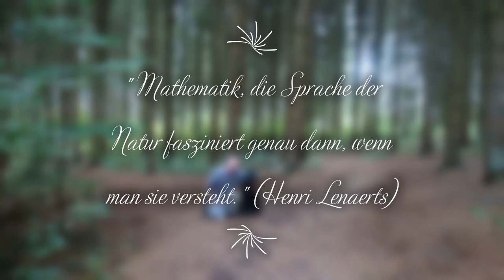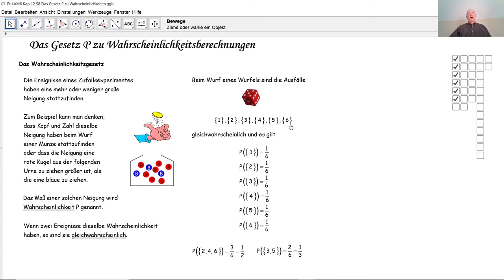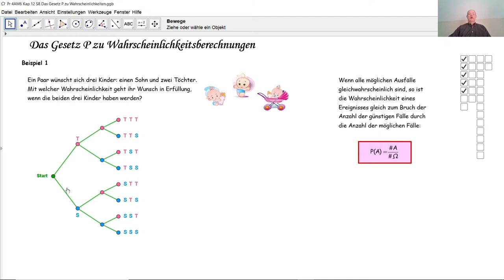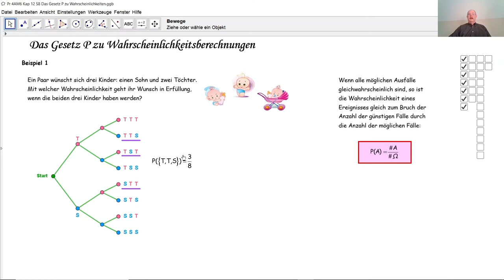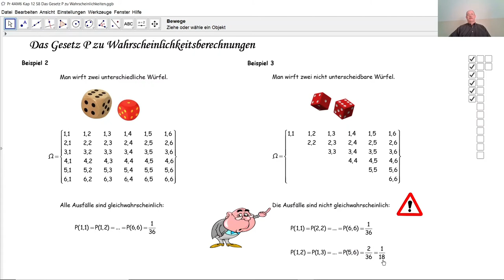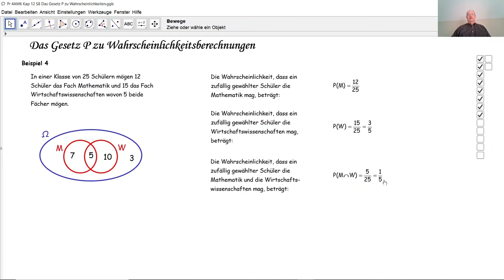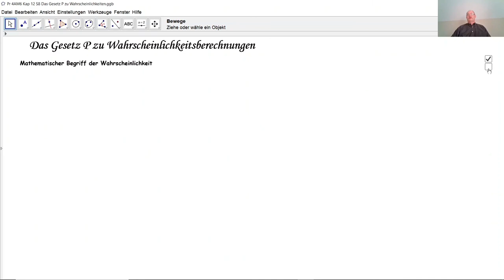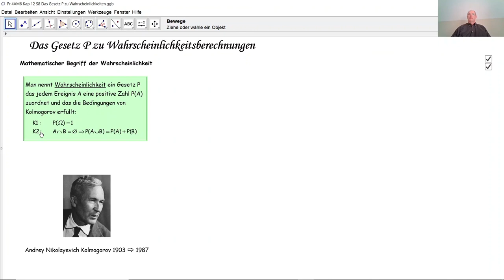Das Gesetz P der Wahrscheinlichkeitsberechnungen D4043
D4043 Einige konkrete Beispiele führen vom Laplace-Experiment zur allgemeinen Definition vom Gesetz P der Wahrscheinlichkeit mitsamt den Bedingungen von Kolmogorov.